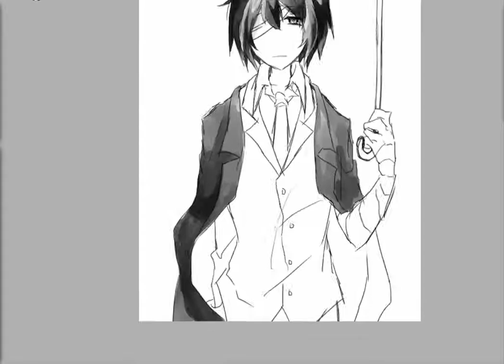Bungou Stray Dogs - Mafia Dazai (speedpaint)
This is kinda messy drawing i did while experimenting a more painting style